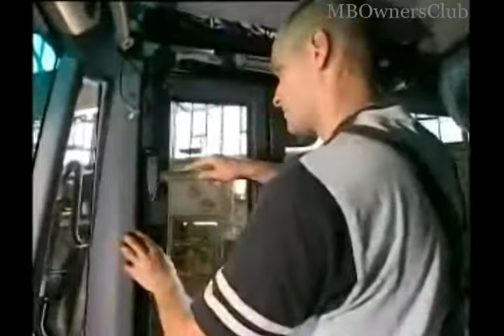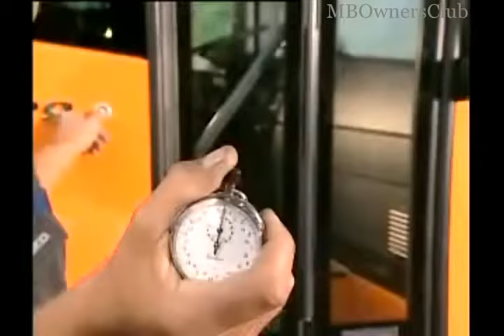Mercedes-Benz | Econic Falttür einstellen (Typ 957)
1,6,Die Falttür kann von innen und|außen bedient werden.||
7,14,Für den Aus-, Einbau und die Justage|muss der Spiegel nach vorne geklappt werden.||
17,27,Die zwei Schrauben des unteren|Drehlagers lösen.||
28,34,Die Tür von innen über den Nothahn drucklos|machen und manuell öffnen.||
35,42,Die erste Schraube der Führungsrolle| entfernen und die zweite Schraube lösen.||
42,46,Die hintere obere Rolle nach unten|klappen.||
47,58,Ausbau der Verkleidung über|der Falttür.||
58,62,Abziehen des Steckers|der Reversierung.||
62,66,Die Sicherung am Bolzen des Zylinders|mit geeignetem Werkzeug lösen.||
67,78,Den Bolzen nach oben|herausdrücken.||
79,87,Lösen des Lagerarmes der|Falttüre.||
91,100,Entfernen der zwei von außen zugänglichen|Schrauben des Lagerarmes am Dach.||
101,105,Achtung:|Abstützen der Türe durch einen Helfer.||
106,110,Entfernen der von innen zugänglichen|Schraube des Lagerarmes am Dach.||
111,118,Bei Herausnahme der Falttüre|Instrumententafel nicht beschädigen.||
119,130,Das untere Drehlager der Falttüre vor|Türeneinbau in die Einbaulage bringen.||
131,136,Bei Einbau der Falttüre Instrumententafel|nicht beschädigen.||
136,140,Die Tür muss gefaltet|eingesetzt werden.||
141,145,Der Helfer ermöglicht diesen Zustand bis zum |Eindrehen der innen zugänglichen Schraube.||
146,150,Die zwei außen zugänglichen Schrauben|können ohne Helfer eingedreht werden.||
151,155,Die drei Schrauben mit einem Drehmoment|von 20 Nm anziehen.||
156,160,Einsteigen und die Falttür manuell|schließen.||
161,172,Bolzen am Zylinder von oben eindrücken|und mit Sicherungsscheibe sichern.||
173,183,Führungsrolle nach oben, vordere Schraube|eindrehen und gelöste Schraube festziehen.||
183,187,Aussteigen!|||
187,191,Eindrehen der beiden Schrauben|am unteren Drehlager.||
192,197,Anziehen mit einem Drehmoment|von 18 Nm.||
198,204,Einstellen der Höhe der Falttür! Als erstes|sichernde Madenschraube lösen.||
205,214,Durch Drehen an der Einstellschraube kann|die Türe in der Höhe angepasst werden.||
215,219,Nach Justierung über das Eindrehen der |Madenschraube die Einstellschraube sichern.||
222,228,Anziehen des Lagerarmes der Falttüre|mit 46 Nm.||
229,233,Den Stecker der Reversierung|aufstecken.||
234,239,Weitere Einstellmaßnahmen benötigen|ein geschmeidiges Türgummi.||
240,245,Information: Hierfür geeignetes|Pflegemittel verwenden.||
246,250,Die Zündung einschalten.|||
250,254,Prüfen der Funktion des Mikroschalters|für das Einstiegslicht.||
255,260,Das Licht muss bei einem Spaltmaß von 1 cm|zwischen Tür und Rahmengummi erlöschen.||
260,264,Licht erlischt nicht:|Microschalter lösen und verschieben.||
265,272,Den Einklemmschutz überprüfen mit|dem Sonderwerkzeug Langkeil.||
273,280,Prüfpositionen:|Vorne, Hinten und  Zulauf.||
280,284,Gegebenfalls Microschalter lösen|und verschieben.||
285,291,Dämpfung: Vordere Inbusschraube für Öffnen,|Hintere Inbusschraube für Schließen der Tür.||
292,297,Über die beiden Rändelschrauben an der|Steuereinheit variiert die Türgeschwindigkeit.||
298,305,Maximale Dauer für Öffnen und|Schließen der Tür beträgt 2-3 sec.||
305,309,Prüfen des korrekten Arbeitsweges am|Betätigungszylinder:||
310,314,Liegen die beiden äußeren Gummis bei |geöffneter Tür max. ein Fingerspalt breit an?||
315,320,Schliesst die Tür im geschlossenen|Zustand mit der Vertiefung am Einstieg ab?||
321,340,Falls nicht, kann über das Aus- und Eindrehen|der Kolbenstange korrigiert werden.||
341,346,Hinweis: Bei Ausschalten der Notbetätigung|muss die Falttüre geschlossen bleiben.||
347,354,Der Führungsbolzen muss beim Schließen |und Öffnen sauber in die Führung einlaufen.||
355,365,Gegebenenfalls muss die Einstellung des|Bolzens entsprechend eingestellt werden.||
371,380,Der Helfer kontrolliert über Sichtprüfung die|Einstellung der hinteren oberen Führungsrolle.||
381,386,Der Helfer signalisiert optimale Lage|der Dichtgummis hinten.||
386,390,Die Feinjustierung ist abgeschlossen.|||
391,400,Den Beifahreraußenspiegel nach hinten|klappen und in Position bringen.||